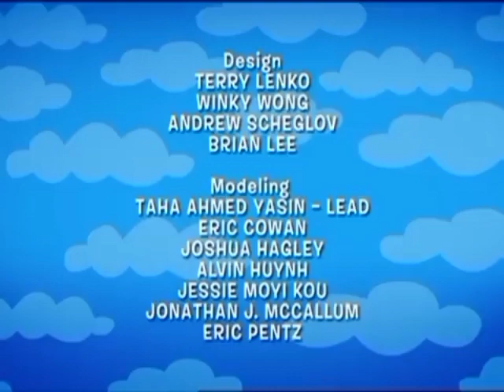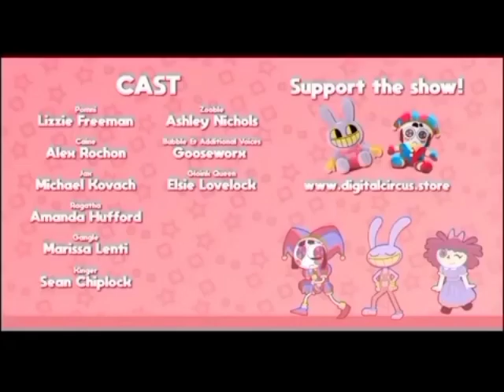(FALSO) Transmitieron El Asombroso Circo Digital en Discovery Kids versión 2.0 de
CHICOS ESTE VIDEO NO ERA MIO SIMPLE MENTE LO EDITE PARA VER COMO SERÍA UNA TRANSMITICION DE EL ASOMBROSO CIRCO DIGITAL EN DISCOVERY KIDS XD LES DEJO EL LINK DE SU CANAL PARA CONOCERLO MAS ‎

Este es el link de su canal

Para que lo conozcan más